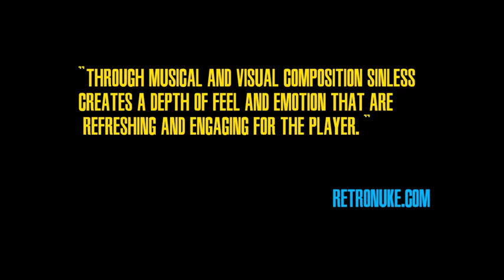Sinless + OST - Trailer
"Before we knew it, what we once knew as 'freedom' became nothing more but a faint and distant memory." Venture forth and discover the truth behind the seemingly perfect OmniCare society in Sinless: a unique point n' click and visual novel hybrid, set in an original cyberpunk reality.